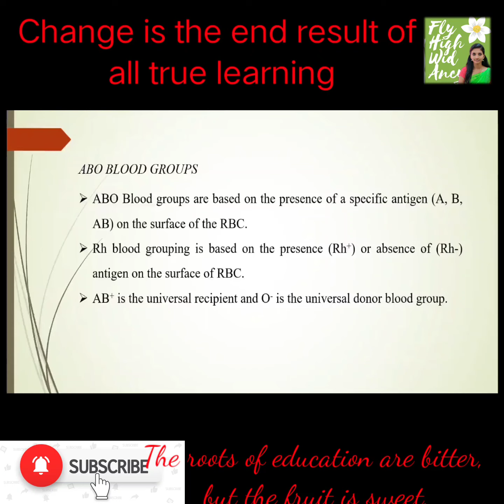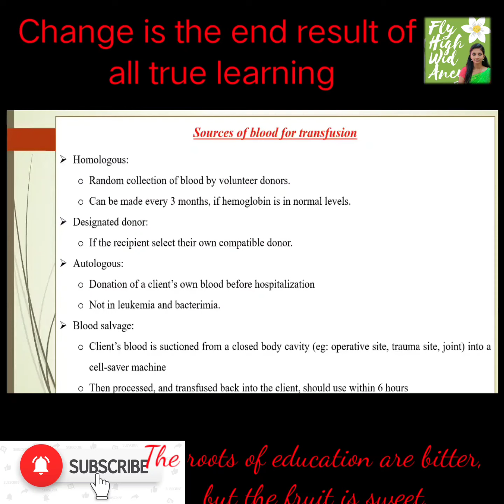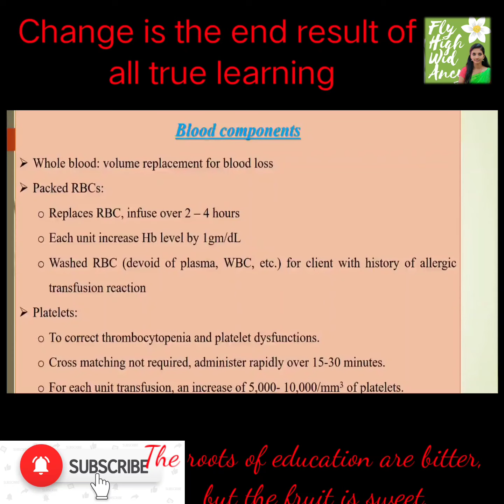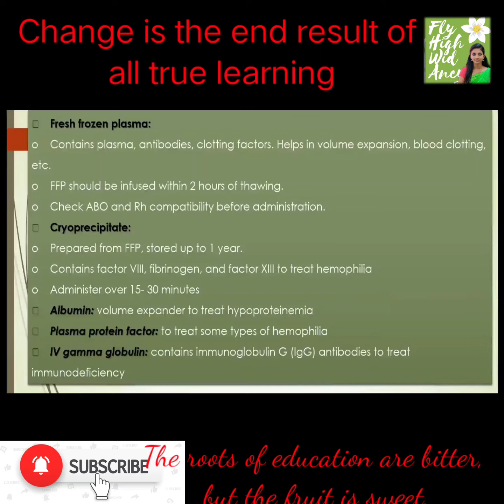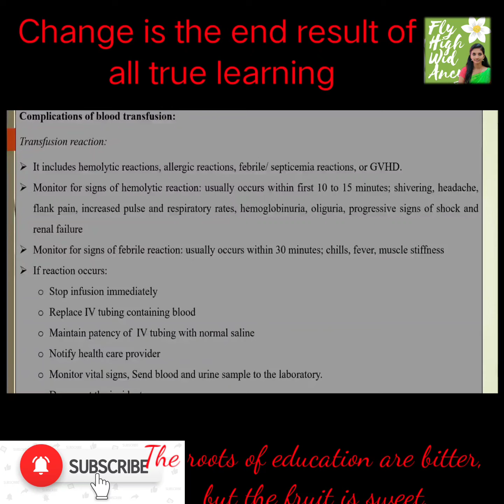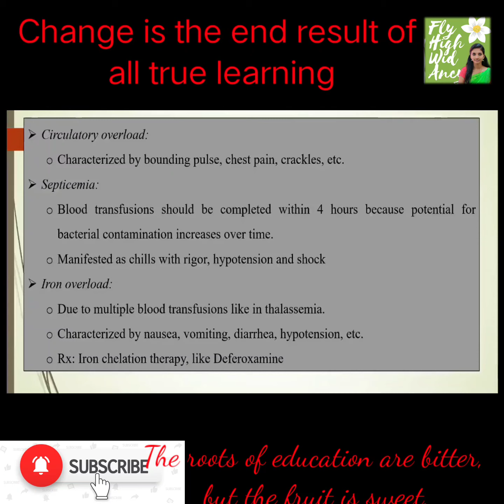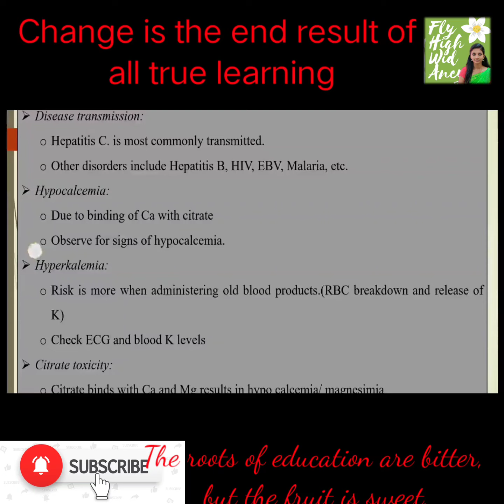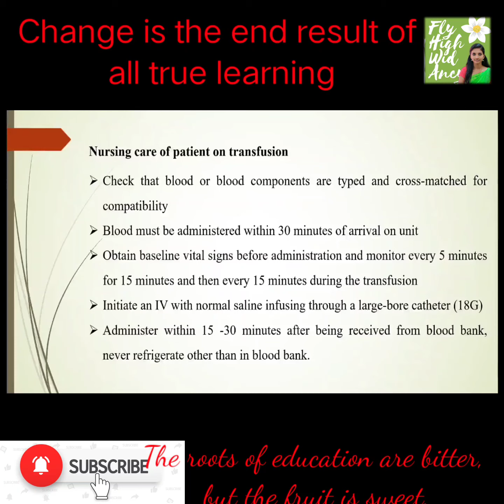|Foundations of Nursing| Blood Transfusion 🩸| Ancy T F 🙋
Foundations of nursing
•blood products
•blood transfusion
•blood transfusion reactions